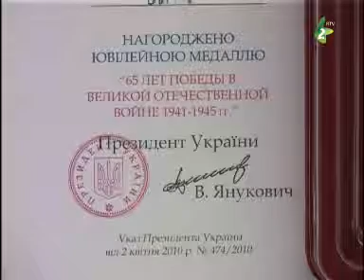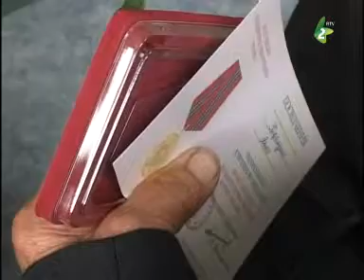Ked horeli njebo i zem - Кед горели нєбо и жем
БОРЦИ НАРОДНООШЛЄБОДИТЕЛЬНОГО ВОЙСКА ЮГОСЛАВИЇ ЗОЗ ШОРОХ РУСКЕЙ НАЦИОНАЛНЕЙ ЗАЄДНЇЦИ , З НАГОДИ 9. МАЯ, ДНЯ ПОБИДИ НАД ФАШИЗМОМ,  ПРЕД ТРОМА РОКАМИ ОДЛИКОВАНИ З ЮВИЛЕЙНИМА МЕДАЛЯМИ У УКРАЇНСКЕЙ АМБАСАДИ.